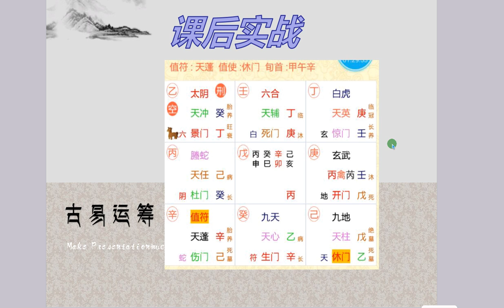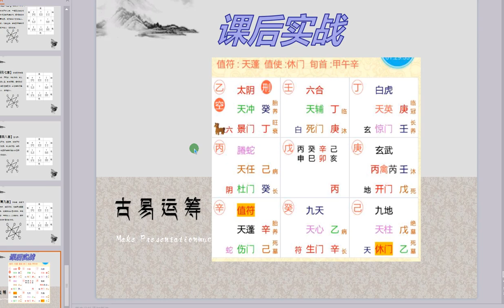1. 2奇门遁甲实操案例-女士问她一个女客户能不能要小孩夫妻年命相同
奇门遁甲实操案例-女士问她一个女客户能不能要小孩夫妻年命相同